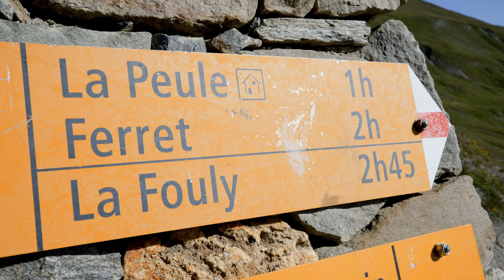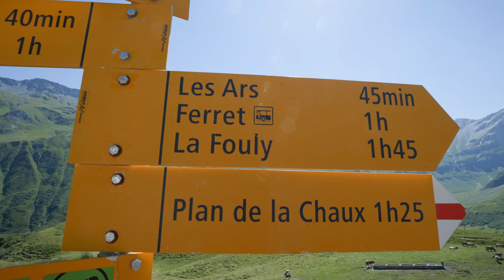7 TMB | Pushing the culinary boundaries on the trail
Rifugio Elena to La Fouly, 13.1 km

Accommodation:
Gîte de la Fouly

Daily Costs Breakdown:
€16.65 Breakfasts
€20.00 Lunch
€136.00 Gite + Meals
€172.65 Total